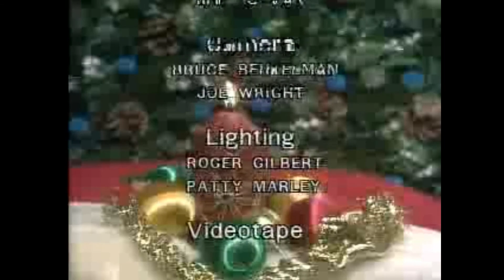JP PATCHES How Santa Got His Elves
JP Patches Christmas Special
Aired on KIRO-TV Seattle
"How Santa Got His Elves"
(KIRO Sportscaster Wayne Cody as Santa)